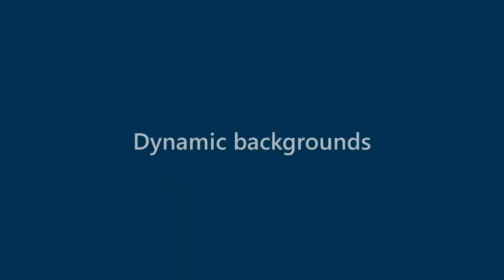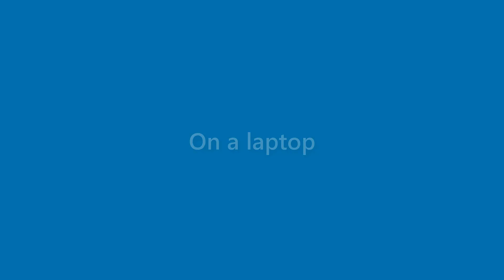Genevieve Calhoun - appearance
Name Look - Genevieve Calhoun - appearance. In this video we present "Genevieve Calhoun" name look and feel in various scenarios.
This video will cover:
How does "Genevieve Calhoun" look as a personal letterhead?
How does "Genevieve Calhoun" look on a business card?
How does "Genevieve Calhoun" look on a computer/laptop screen?
How does "Genevieve Calhoun" look with different background colors?
How does "Genevieve Calhoun" look with various fonts?